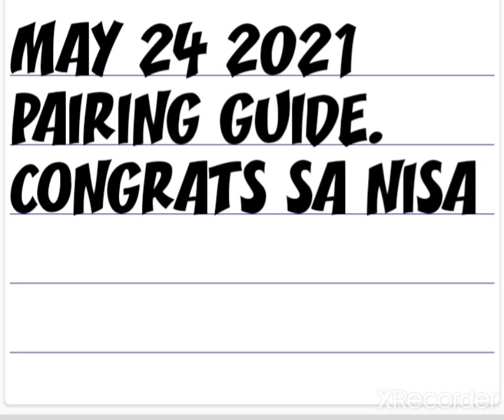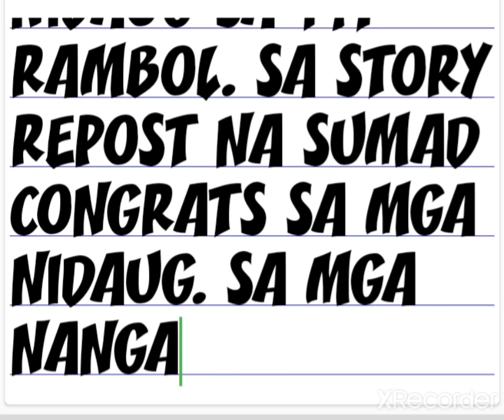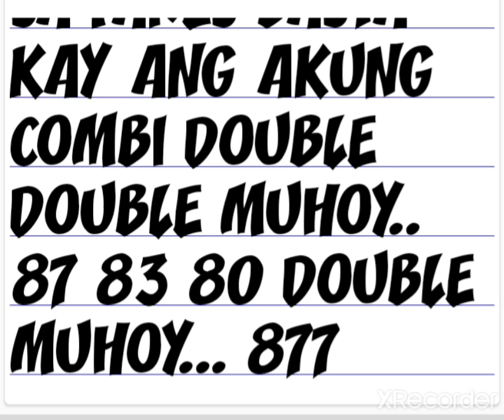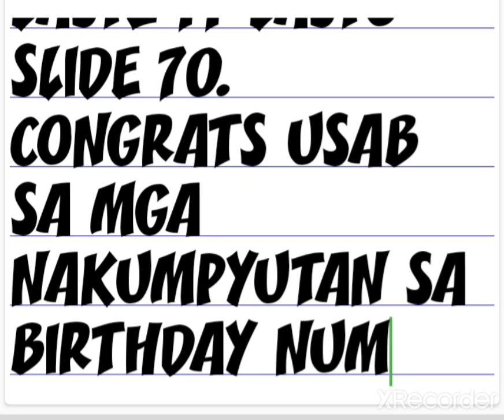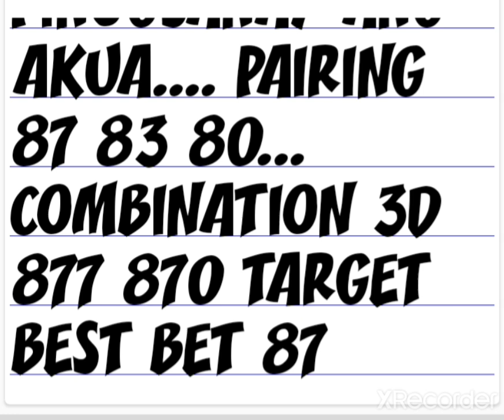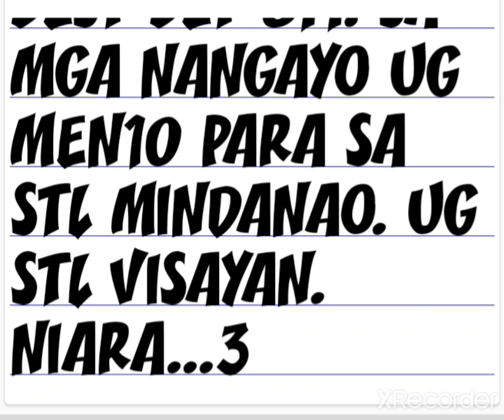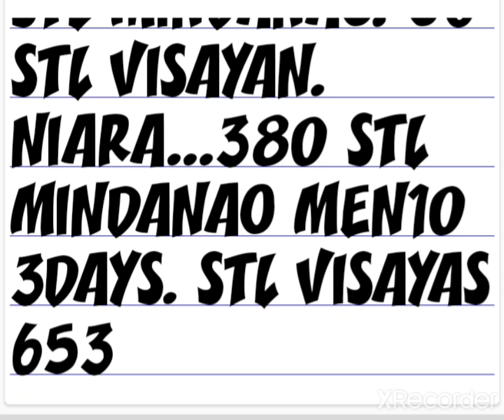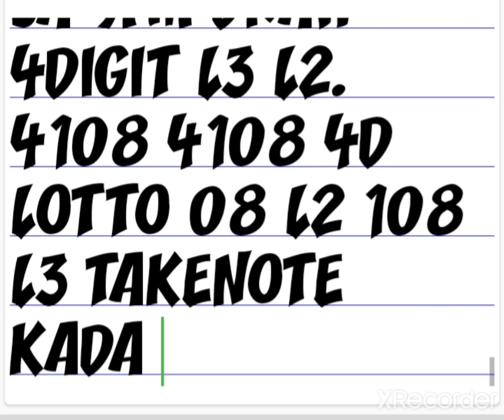3d pairing combination 5pm may 24 2021